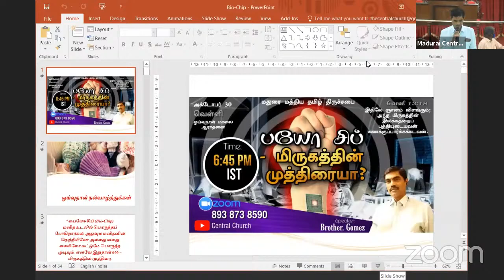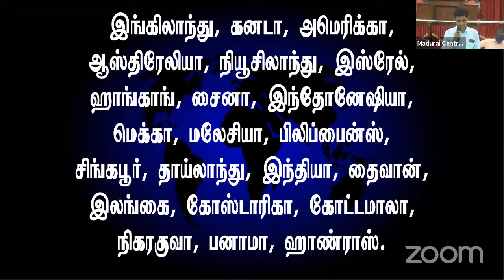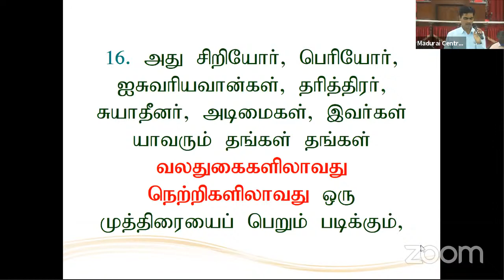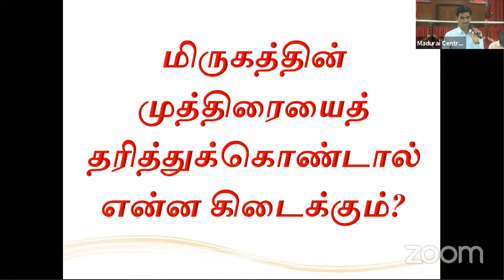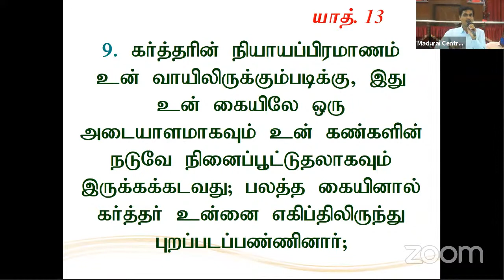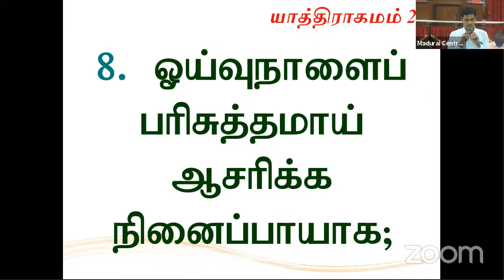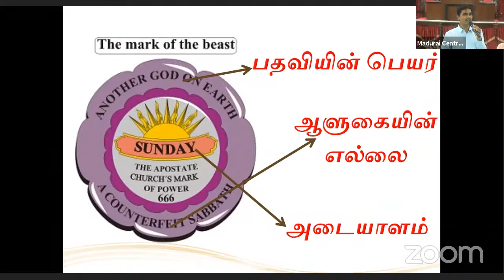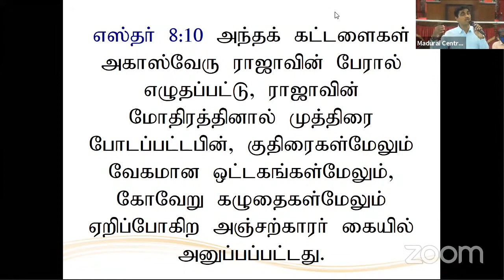IS BIO CHIP THE MARK OF THE BEAST? || BRO. GOMEZ